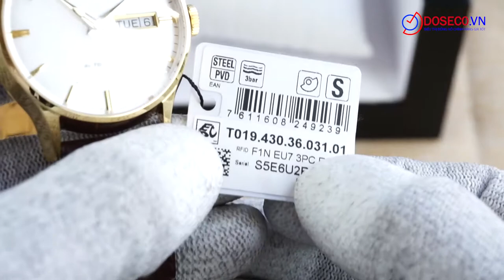[Góc Review nhanh] #986: Tissot Heritage Visodate T019.430.36.031.01